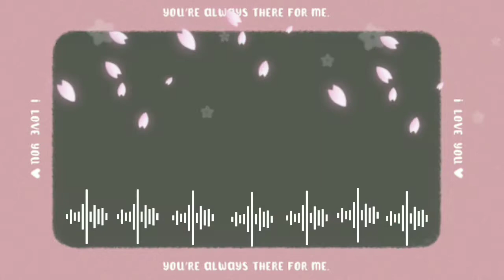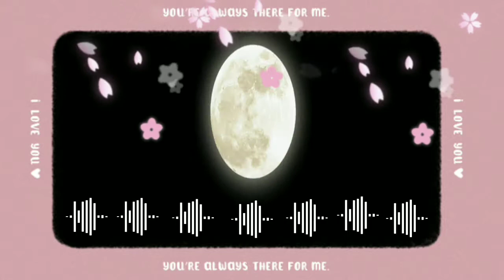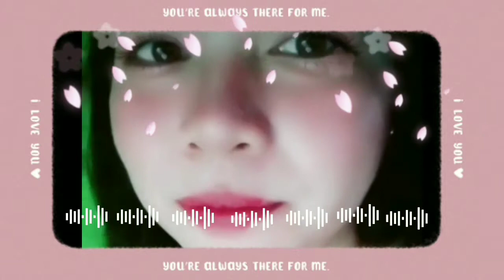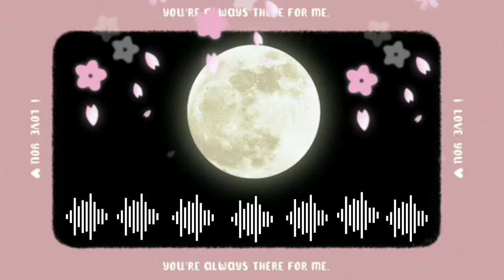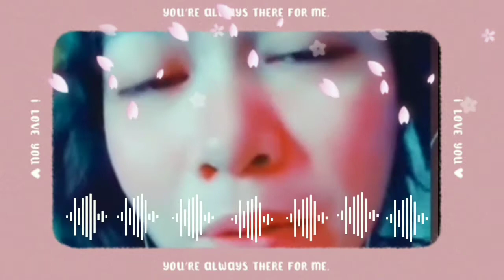NOBELA Song Cover by : GHELIC PH VLOGS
Thankyou for listening "NOBELA" this song is very popular to the OPM hit song you can feel a relaxiation but suddenly the lyrics that belong when you feel alone most in very like Hard times but sometimes you feel calmness if you want to smile. This song that temporarily relieved your hard moments. You can suggest any song and i sing it for you with the heart.

Original Song by : JOIN THE CLUB

IG,FB,TWITTER,TIKTOK - GHELIC PH

Cover by: Ghelic ph vlogs